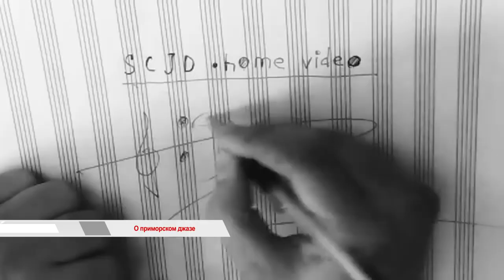"ВРЕМЯ ГОВОРИТЬ" о джазе в Приморье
Джазовый фестиваль уже в 15-й раз собрал во Владивостоке мировых звезд музыки. В этом году участниками стали исполнители из США, Японии, Германии, Кореи, Польши и России. Со всемирно известными музыкантами выступили приморские группы, среди которых команда «Sugar Crystal». Музыкантов объединяет, как любовь к нео-соул, хип-хопу и экспериментальной электронике, так и огромный интерес к практике групповой импровизации и музыкальному диалогу.